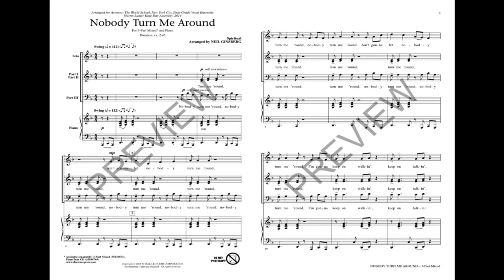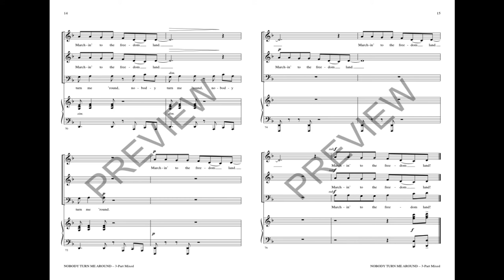Nobody Turn Me Around (3-Part Mixed Choir) - Arranged by Neil Ginsberg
The slow swing of this piece sets the mood and soft and intense singing tells of determination and perseverance of “walkin' to the freedom land.” The work is full of articulation, musical silence and dynamic intensity that ebbs and flows throughout with a striking piano accompaniment.